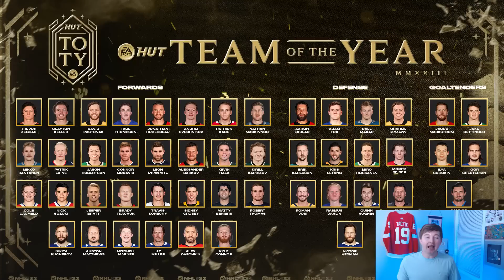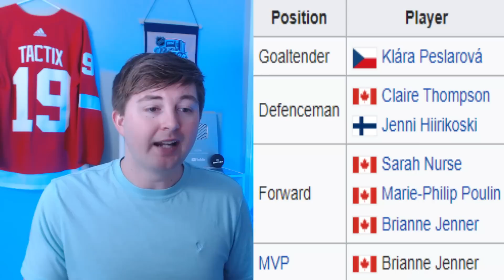MY PICKS FOR NHL 23 TEAM OF THE YEAR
NHL 23 TEAM OF THE YEAR - Presented by EA Creator Network

In this video I pick who I think should be chosen for the NHL 23 HUT Team of the Year!